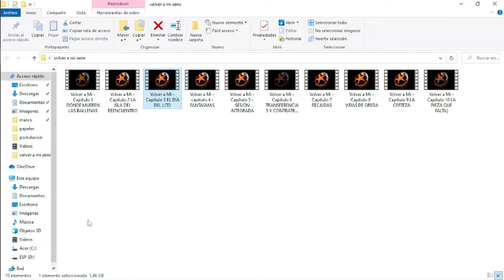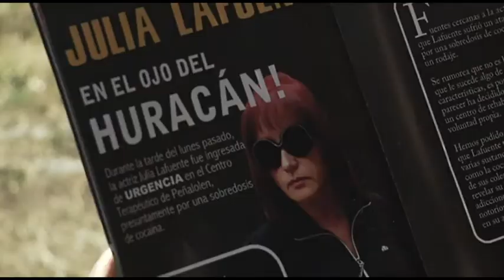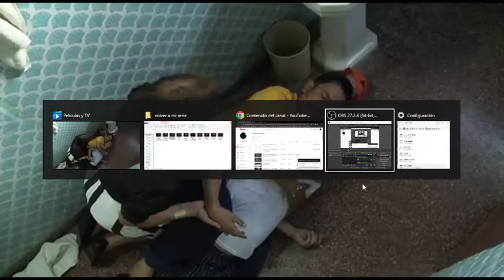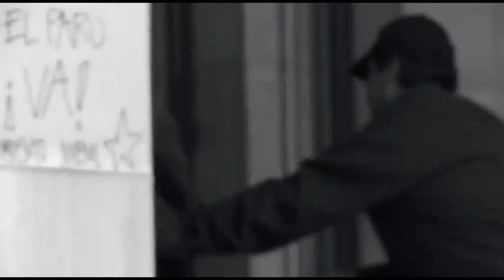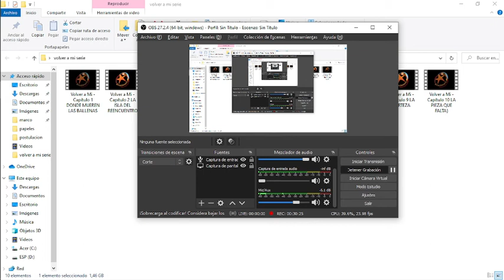Volver a Mi Cap3 EL DIA DEL LITO (reaccion)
Video reaccion del capitulo 3
Volver a mí es una serie de televisión chilena de 2010, producida por Canal 13 sobre una idea original de María Izquierdo. La serie muestra el camino de rehabilitación de distintas personas que por distintos motivos han recurrido a las drogas, el alcohol, pastillas y otros tipos de tóxicos para así olvidar sus problemas.